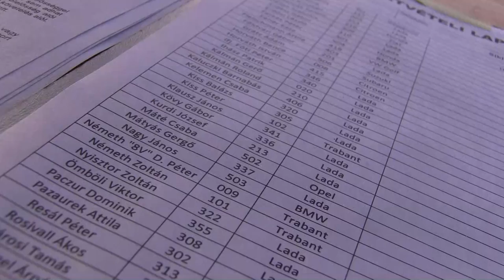Siklósnagyfalu Autós nap 2017.The Movie-Lepold Sportvideo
20 perces eredeti hangos nagymozink,a 2017-es nyàrvégi Siklósnagyfalusi autós napról. 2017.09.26.